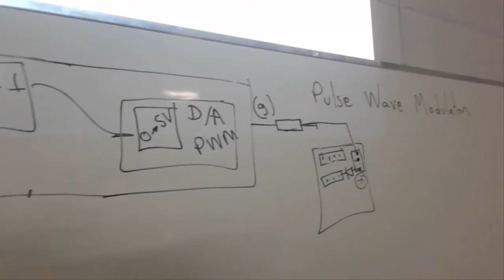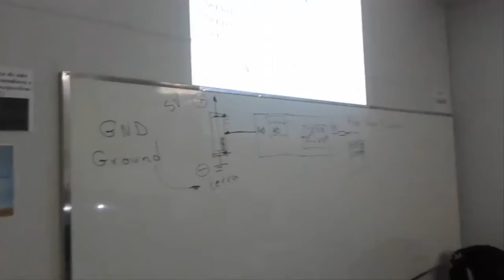Interagindo com os alunos do 6º Período de Ciências da Computação!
Experimento na aula de Robótica e Automação!